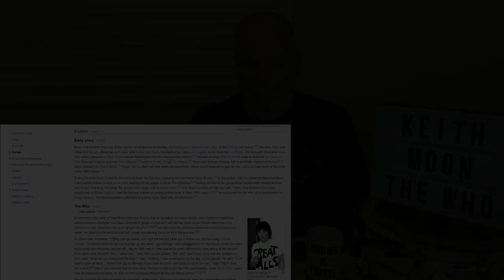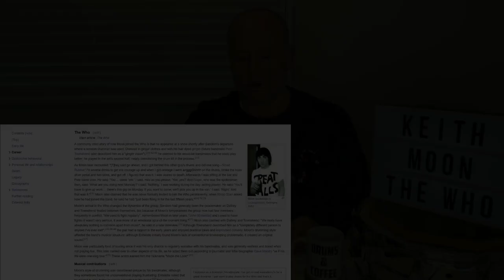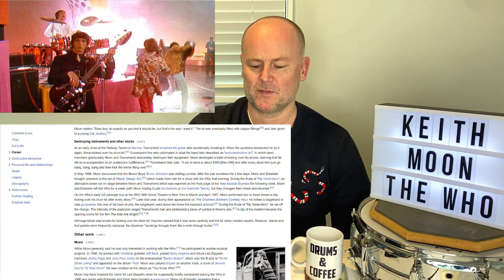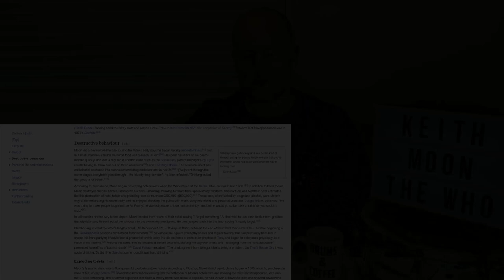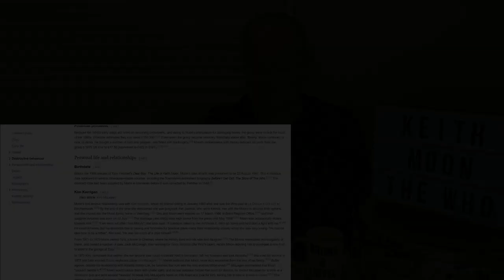Keith Moon & The Who Retrospective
00:00 Intro
01:49 Who is Keith Moon?
04:58 Early Life
06:37 Career
08:23 The Who
11:36 Musical Contributions
15:55 Equipment
17:52 Destroying Instruments & Other Stunts
20:21 Destructive Behavior
23:24 Legacy

GEAR!

DRUM GEAR!

VOICE GEAR!